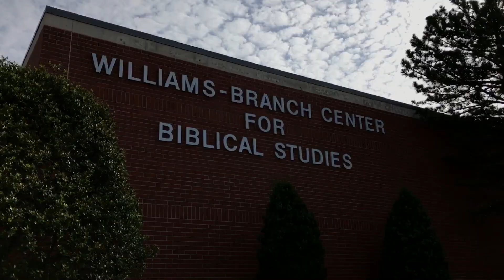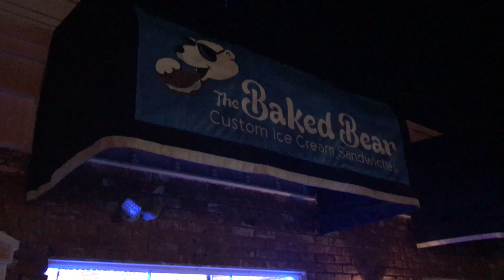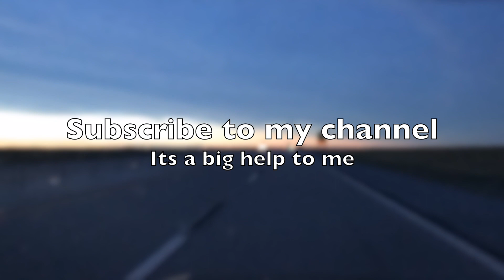vlog 010 - Grad. School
I go to graduate school this week, am part of a photo shoot, record an episode for the podcast Deeper, and hurt my neck.